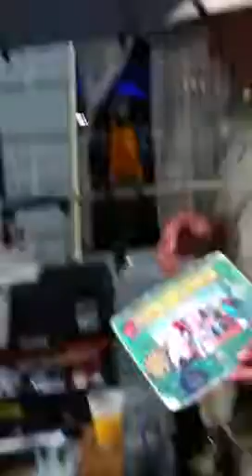Parrot in Puerto Rico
Talking to this guy about his birds.